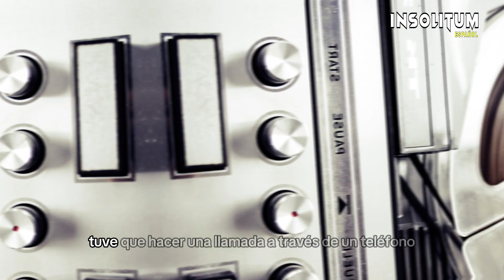DRAKE BELL HABLA POR PRIMERA VEZ EN "QUIET ON SET"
El lanzamiento del documental "Silencio en el Set" que ha causado revuelo en la esfera pública. A través de testimonios de antiguos colaboradores, esta serie documental expone una cultura oscura durante la era dorada de Nickelodeon.